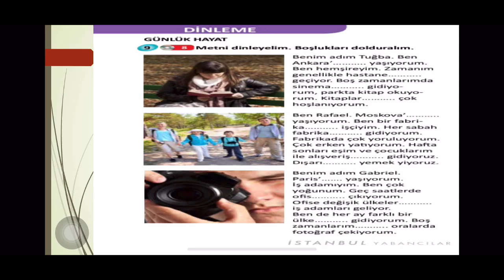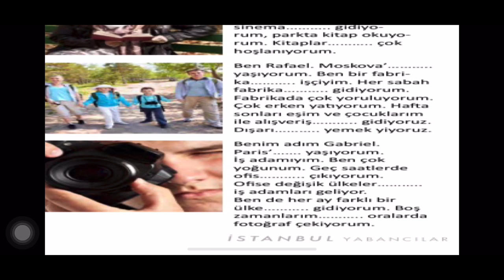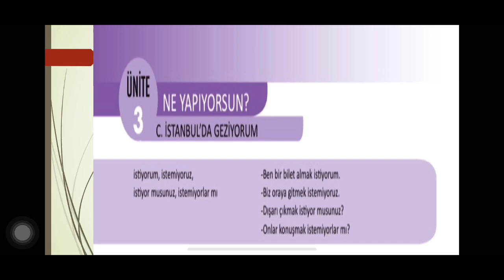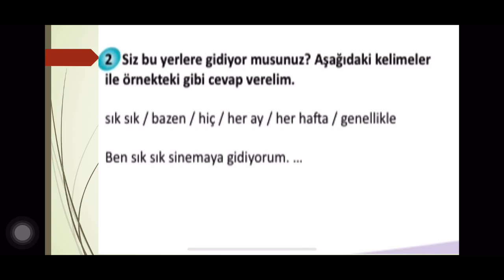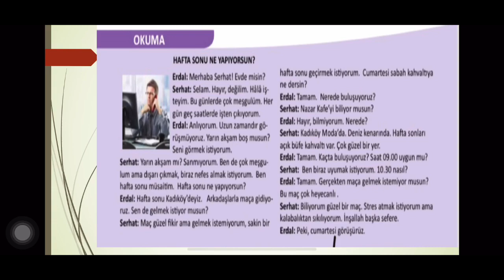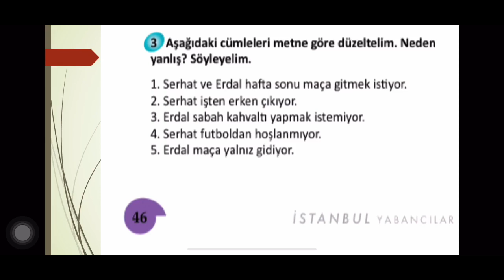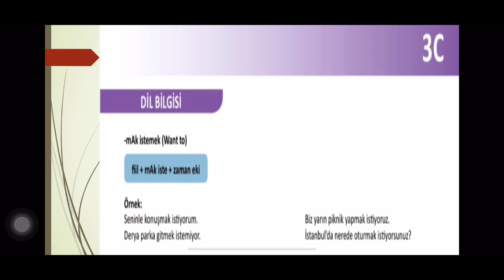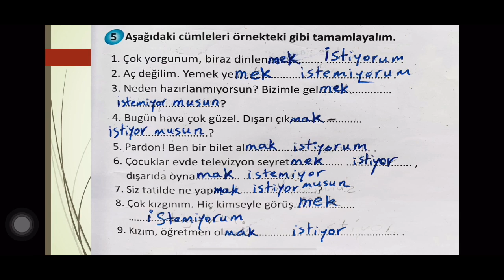IstanbulA147/46_آموزش زبان ترکی استانبولی باران درس بیست چهارم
آموزش زبان ترکی استانبولی باران /کتاب استانبول سطح A1 جلسه بیست و چهارم  /Istanbul A1 46/47-

İstanbul Yabancılar için Türkçe Ders kitabı A1
LearnWithBaran